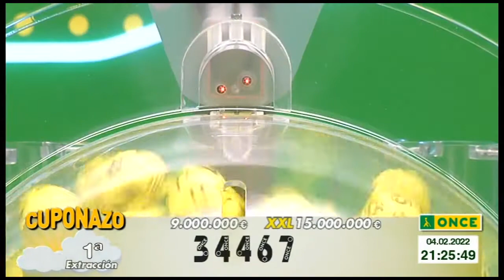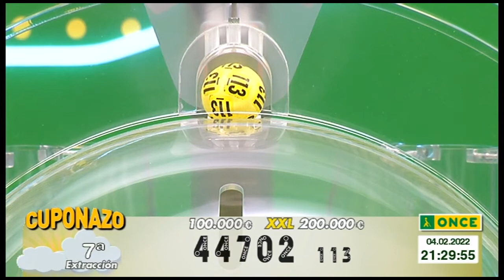sorteo once 04.02.2022